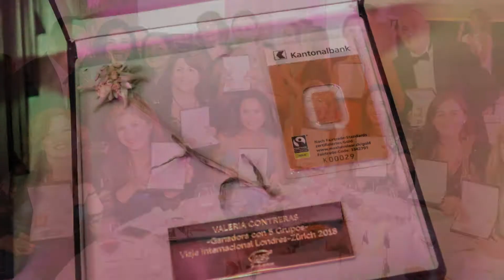Viaje Internacional 2018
Les compartimos imágenes del último Viaje Internacional cuyo destino fue Londres-Suiza. Las ganadoras del viaje recorrieron los típicos lugares de Londres, compartieron un brindis especial en el London Eye y recorrieron las instalaciones de la Nueva Planta en Walzenhausen. Descubrí Just y soñá en grande!